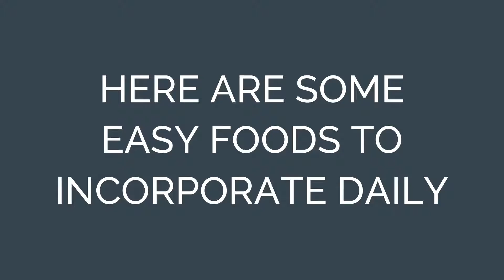Are You Getting Enough Fibre?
Watch for some of the best ways to get enough daily fibre.